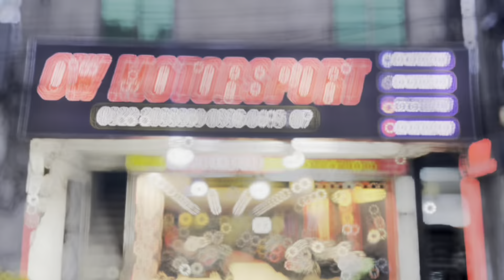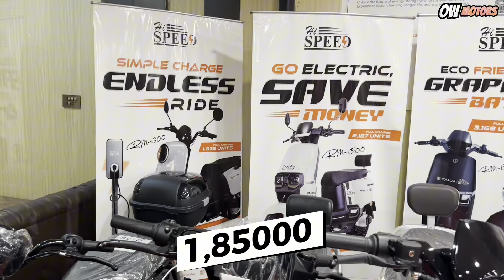lowest heavy bikes 2024 | Big Discount On Heavy Bikes 2024 New Stock | OW Motors Big Offer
OW Motors, Main Peco Road Township, Lahore
 Big Discount On Heavy Bikes 2024 New Stock
hi speed infinity cafe racer
bullet 150cc cafe racer
super star 200cc
super star falcon 150cc
lifan KPT 200
LIFAN V16S
HI SPEED BETLO 5
HI SPEED FREEDOM
REPLICA BIKES
LOW PRICE

Tekken 300cc Adventure Bike 2024 Launched In Low Price
   • Tekken 300cc Adventure Bike 2024 Laun...

China Introduced Low Price Caferacer | Super Star Falcon 150cc | Hi Speed infinity 150cc
   • China Introduced Low Price Caferacer ...

Super Star 200cc 2024 Model Luanched | OW Motors | @Lahoricars
   • Super Star 200cc 2024 Model Luanched ...

Kawasaki Z1000 Replica Same Cobra Shape In 400cc | Ow Motors
   • Kawasaki Z1000 Replica Same Cobra Sha...

Azadi Discount
Azadi Discount On Ducati Gt
400 cc replica
Low price heavybikes
china heavybikes
Heavy Bikes On Installment
OW Motors Big Offer